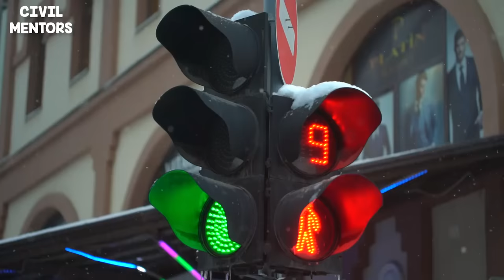Mind Blowing Interchanges Around The World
Interchanges are great! Why? Because unlike standard intersections, they allow free flow of intersecting roads rather than having to stop at traffic lights or roundabouts. But sometimes interchanges can be extremely complicated with many junctions and even several levels (those are called stack interchanges). Such a complicated interchange is sometimes nicknamed “Spaghetti Junction“.

Let's have a look at the top 10 mind blowing interchanges around the world.